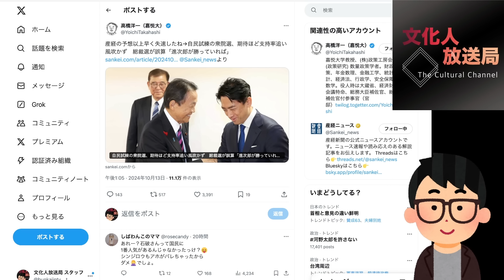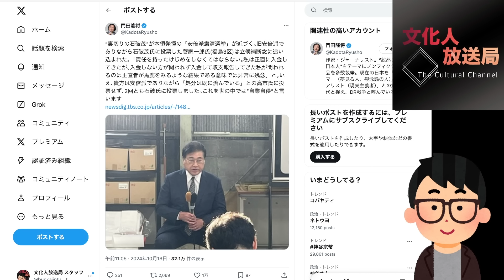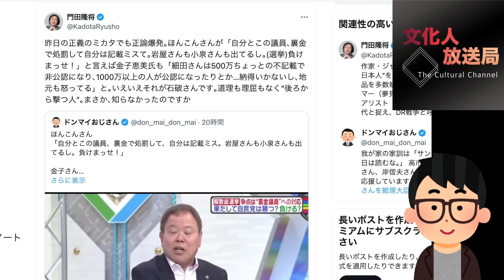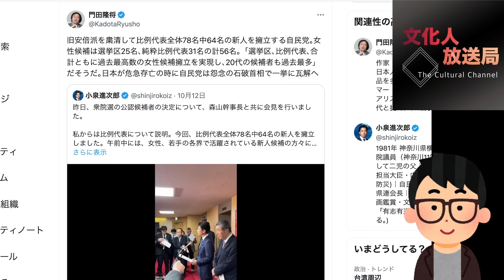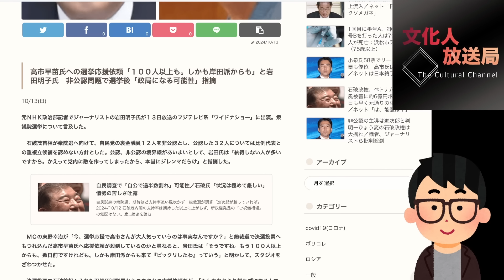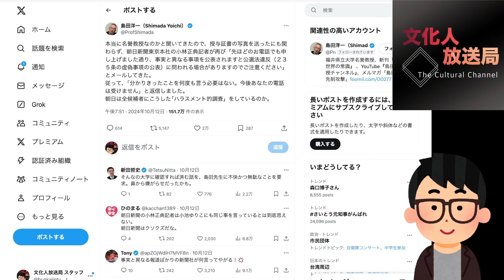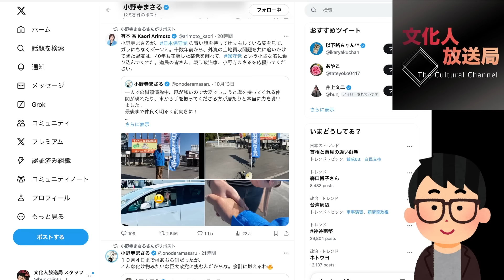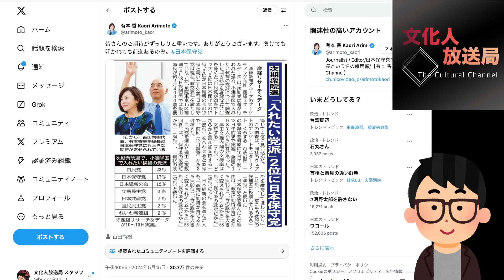日本保守党、衆院選入れたい党派２位躍進の衝撃！（補足あり）文化人ニュース #1281（10/14 月祝）＊補足 / 番組紹介「日本保守党 党派２位」記事は本年５月段階の記事です！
★メンバーレベル１・２会員専用動画（先行配信&広告なし&追加情報あり）はこちら！

＊補足：番組紹介「日本保守党 党派２位」記事は本年５月段階の記事です！

【トランプ大統領暗◯未遂事件と類似点、謎の多い安倍元総理暗◯事件、あれから2年、文化人の独自取材】
本日10時からダイヤモンドクラブにて配信開始！
不可解な謎が残る安倍元総理銃撃事件 ドキュメンタリー映像を本日10時より発売開始！
日本を震撼させたあの事件から2年…
真相究明をしているメディアは文化人放送局のみ
真相が知りたい…
安倍晋三という偉大な指導者を失い歴史の歯車に狂いを生じさせた事実
安倍元総理銃撃事件はまだ終わっていない

有料会員(￥880 / 月額)は無料でご視聴頂けます
無料会員はチケット購入(￥1,980 / 税抜)でご視聴頂けます

※ご視聴には会員登録が必要です。